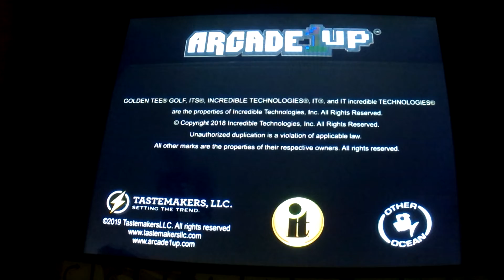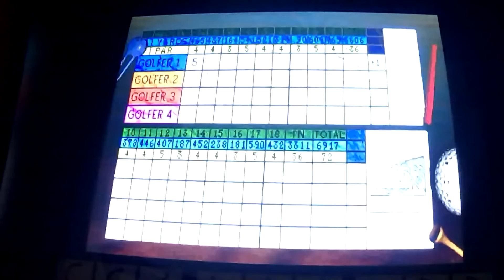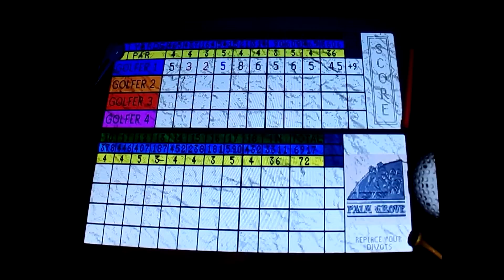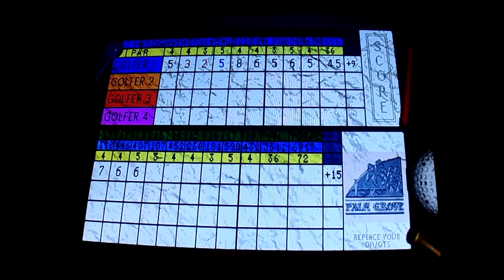DGF2099 Plays Golden Tee 98-Palm Grove-7